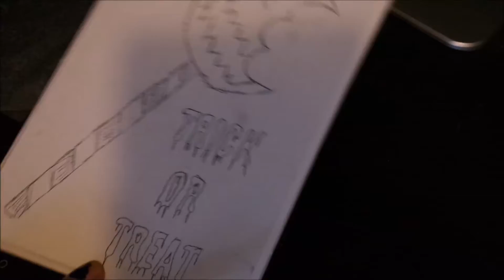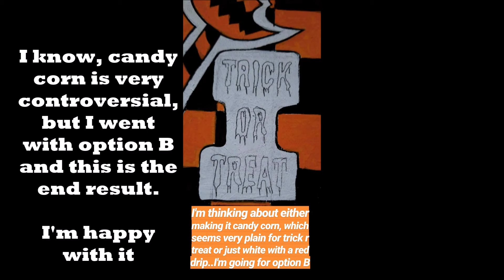"Trick 'r Treat" Canvas Speedpainting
Back at it with the speedpaintings! I really had no idea what to do with this canvas but I always think of something. I went with Sam's lollipop from the film 'Trick 'r Treat'. As you al may or may not know, I'm a huge sucker for anthology horror films and this is one of my favorites. More weird and random videos to come!
Thanks for putting up with me and watching my videos :D

My Instagram- annienorthman89 (follow if you like, a I post a bunch of random stuff)